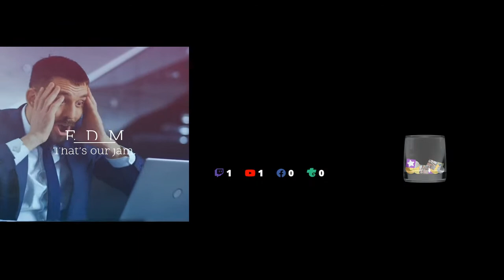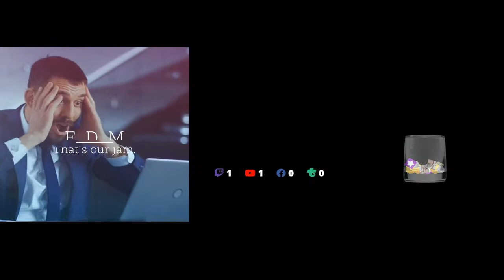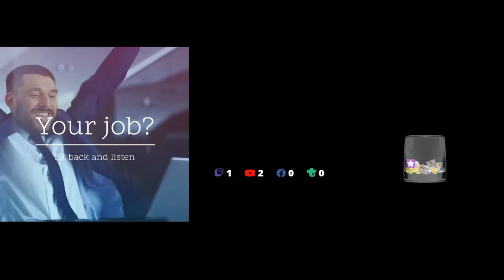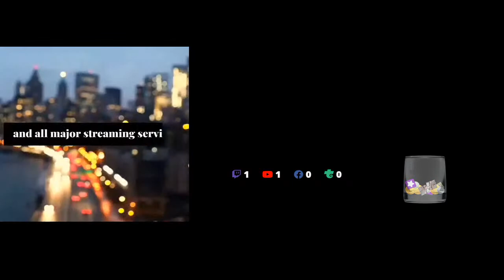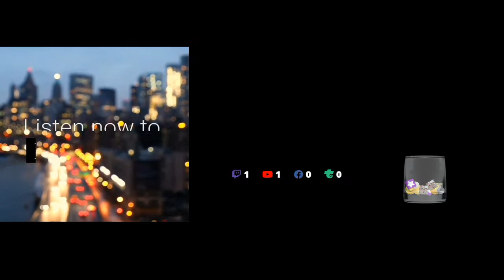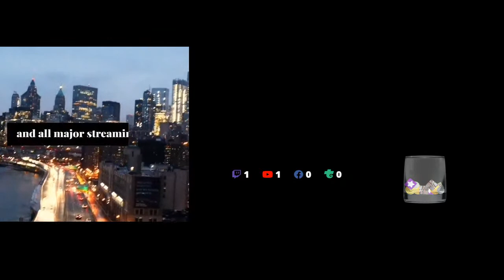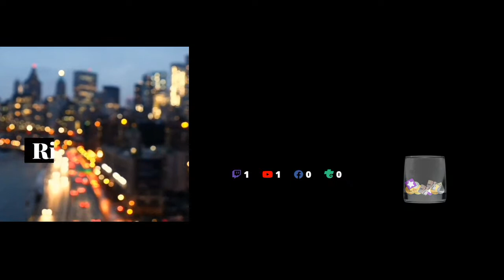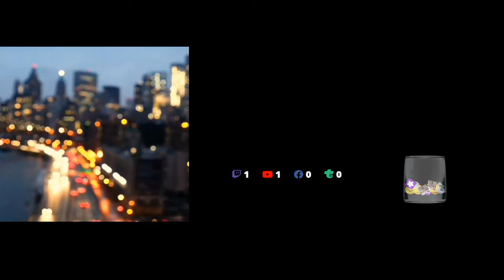Downtown and more smooth electronica by Rick Elmore